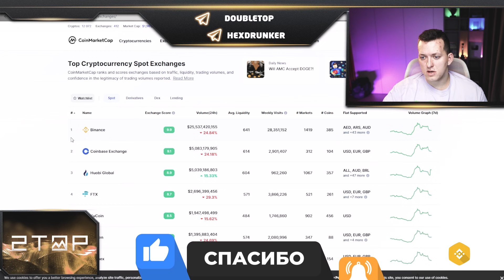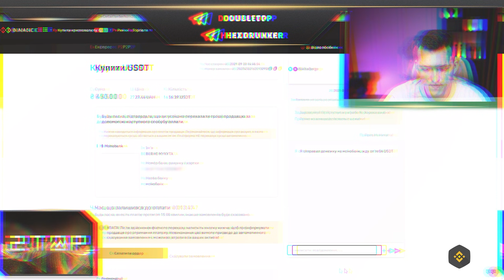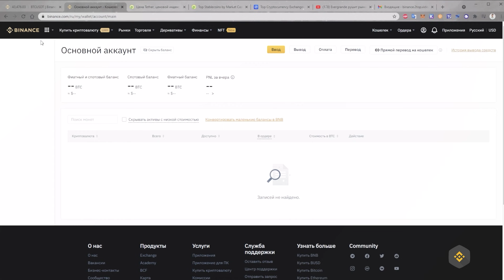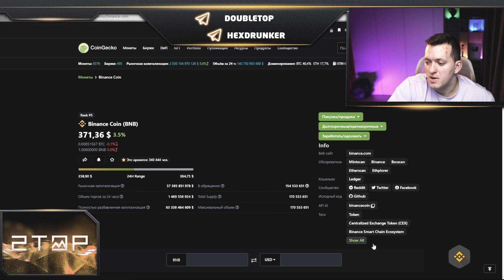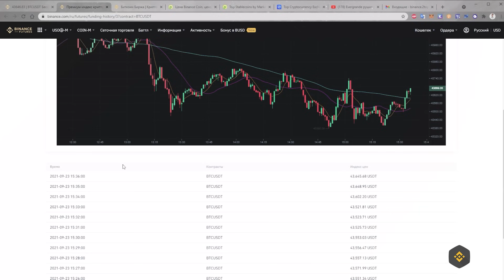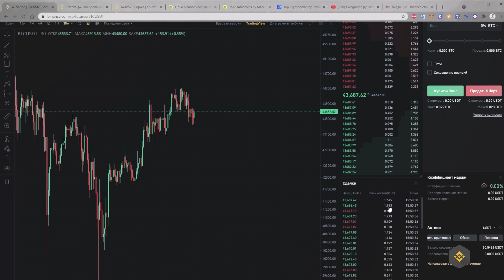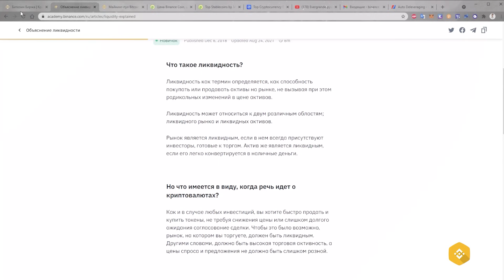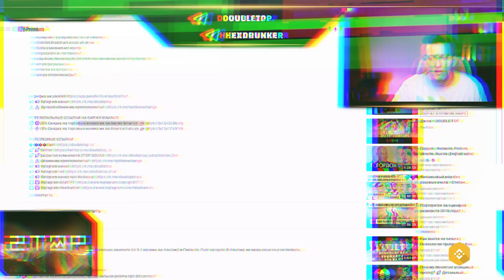Обязательно для всех новичков в криптовалюте! | Пошаговая инструкция торговли на Binance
КриптоБанда, Всем привет, сегодня с вами Hexdrunker из DOUBLE TOP.

Самый детальный обзор Binance, будет полезно не только новичкам в криптовалюте, но и опытным криптотрейдерам!

В этом выпуске мы сделаем самый детальный обзор биржи Binance. Пройдёмся по всем вопросам, начиная с того как купить криптовалюту на Binance, как торговать на Binance, как вывести деньги с Binance и ещё много всего.

Мы пройдем вместе весь путь новичка при регистрации на Binance и торговли на Binance!
Hexdrunker расскажет как можно купить криптовалюту на Binance двумя способами. А так же как потом торговать на Binance!

Разберём сложную тему Binance фьючерсов. Hexdrunker расскажет об этом на легком и простом языке.

Мы очень старались над этим выпуском! Мы детально разобрали все аспекты Binance, чтобы все могли спокойно разобраться в этом!

Выпуск вышел очень интересным и главное информативный! Начинай смотреть и улучшай свои знания в криптовалюте.  Полетели 🚀

Содержание:

00:00 - Вступление, обзор биржи Binance
00:52 - Почему Binance ТОП 1?
01:09 - Регистрация на бирже Binance
04:55 - Настройка безопасности на Binance
05:39 - Для кого это видео?
06:28 - Как купить криптовалюту через карту?
09:32 -  Как купить криптовалюту через P2P?
11:01 - Проводим сделку на Binance
12:39 - Покупка криптовалюты, сравнения способов
13:07 - Рекомендация от DOUBLE TOP
14:39 - Все стейблкоины
15:52 - Начинаем торговлю на Binance!
25:50 - Что такое спотовая торговля на Binance?
26:29 - Вывод криптовалюты с Binance
29:23 - Binance фьючерсы
30:18 - Различие USDT-M и COIN-M фьючерсов
31:15 - Плюшки BNB Binance
35:49 - Разбираем плечи Binance
49:13 - Что такое фандинг?
52:19 - Стакан и лента на Binance
52:30 - Биржевой стакан Binance
54:02 - Понятие ADL
55:47 - Маржинальный аккаунт Binance
01:02:29 - Разница между мейкером и тейкером
01:04:21 - Обзор Binance Launchpad и Binance Earn
01:06:38 - Обзор Binance NFT
01:10:14 - Обзор Binance Card
01:11:19 - Обзор Binance Pay, Market Place
01:12:15 - Криптовалюта улучшается

Обязательно для всех новичков в криптовалюте! | Пошаговая инструкция торговли на Binance  | бинанс | binance верификация